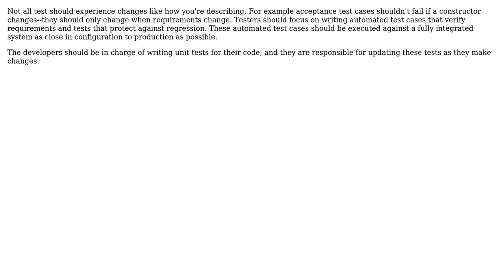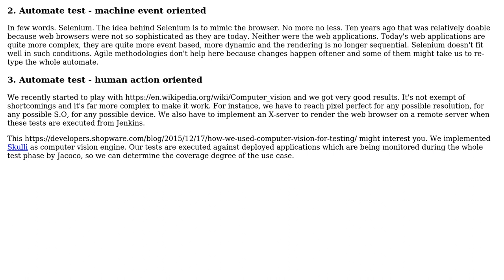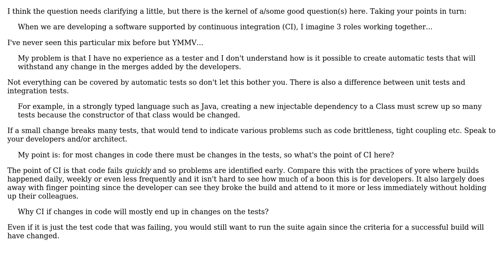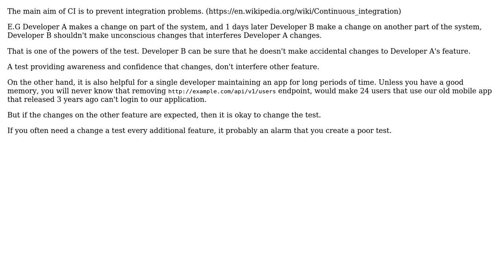Software Engineering: How Continuous Integration testing deals with software changes?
With thanks & praise to God, and with thanks to the many people who have made this project possible! | Content (except music & images) licensed under CC BY-SA | Music | Images & others | With thanks to user Yana Agun Siswanto user Samuel user Robbie Dee user Laiv user AFP_555 and the Stack Exchange Network Trademarks are property of their respective owners. You are responsible for your own actions.